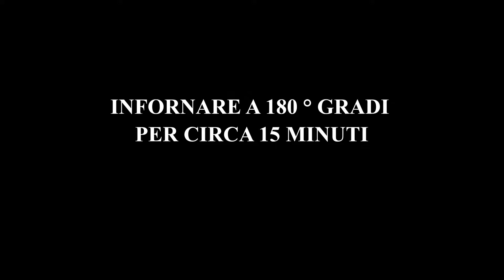PESCE PILOTA AL FORNO CON PATATE OLIVE NERE E POMODORINI..BUONISSIMO!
INGREDIENTI:
1) 2 PESCI PILOTA 800 GR. PULITI
2) 3-4 PATATE MEDIE
3) POMODORI 150-200 GR.
4) OLIVE NERE
5) CAPPERI
6) ORIGANO
7) SCORZA DI LIMONE q.b.
8) MEZZO BICCHIERINO DI VINO BIANCO
9) PREZZEMOLO
10) OLIO D'OLIVA
11) PEPE NERO q.b.
12) SALE q.b.